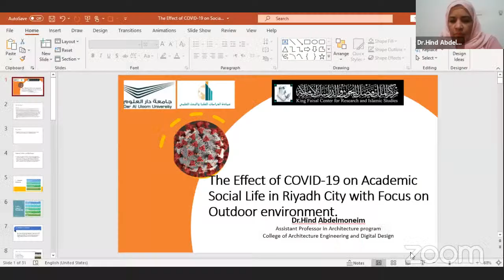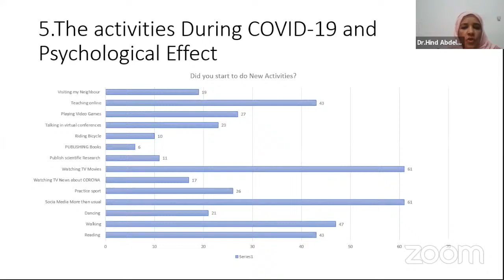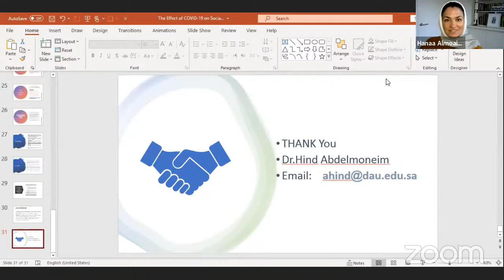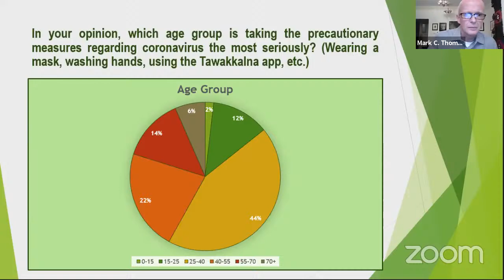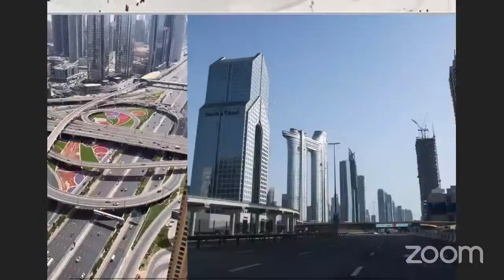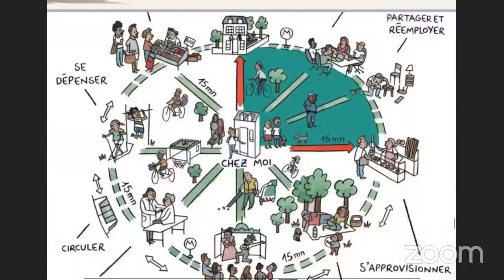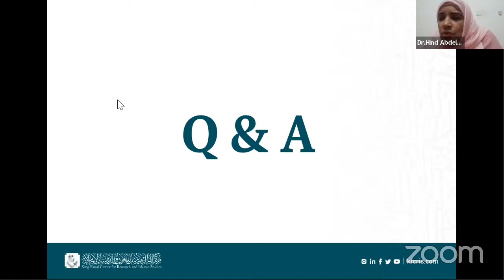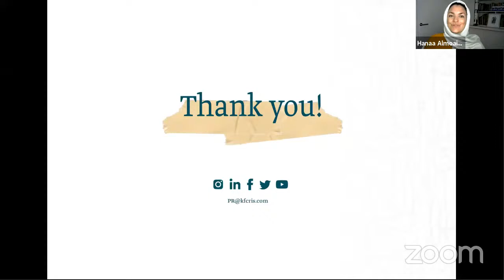The Effect of COVID-19 on Social Life in Riyadh